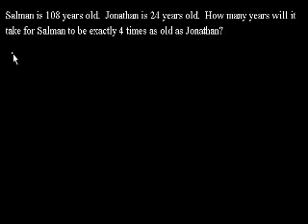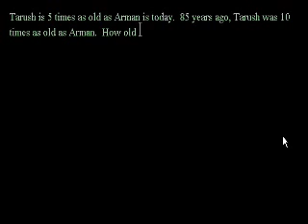בעיות גיל מילוליות - חלק 2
Age word problems 2